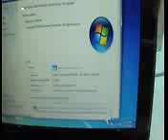Clevo M1110 mit Intel Atom N455 im Kurztest